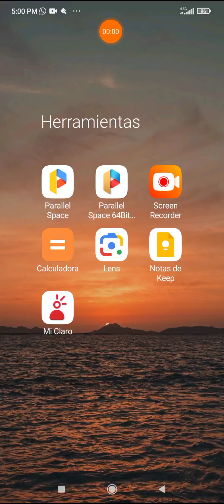UFC 2 SUSCRIBETE ES GRATYS